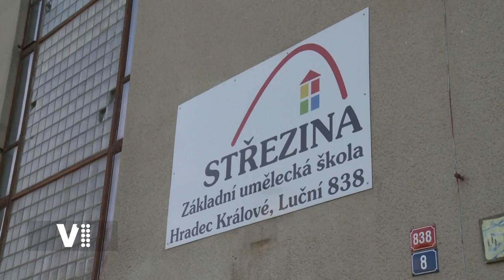Expres Hradec Králové 42/2022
Témata:
0:20 Úvod
0:31 Rekonstrukce ZUŠ Střezina
2:50 Den s myslivci 2022